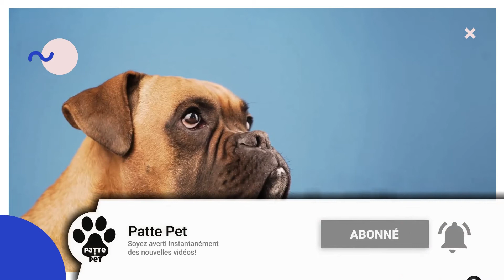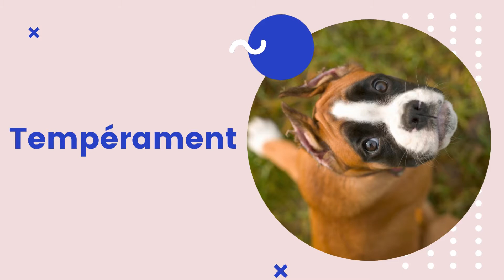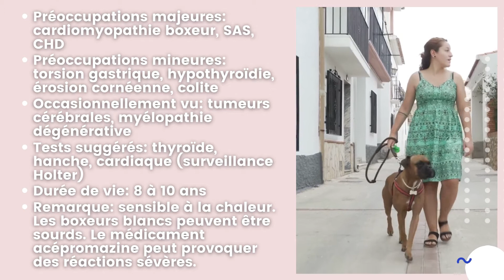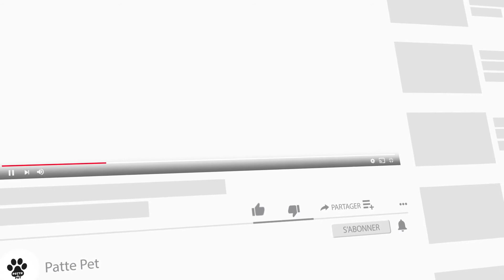Caractéristiques De La Race De Boxeur 🦮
Le Boxer est exemplaire dans la combinaison de l'élégance stylée avec la force et l'agilité. Cette race est de forme carrée avec une bonne substance et une bonne musculature. La foulée du Boxer est libre et couvre le sol, avec une fière allure. La tête est distinctive, avec un museau large et émoussé et une expression alerte. Le pelage est court et brillant. Ce chien est parfaitement adapté pour servir de chien de garde de travail.